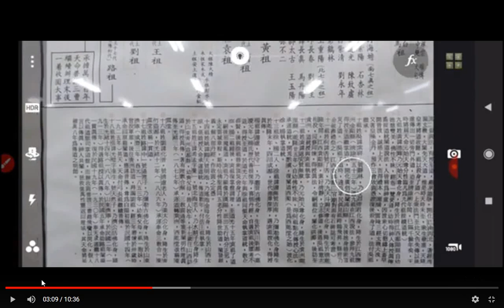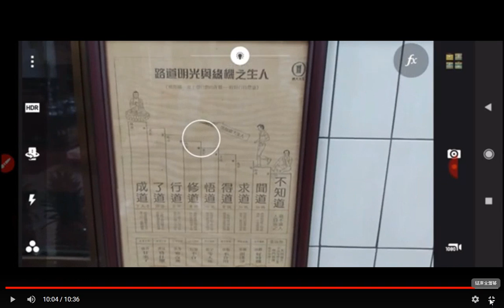人生機緣，光明道路，超生了死，成道歸根過程圖，20211104 分享資訊